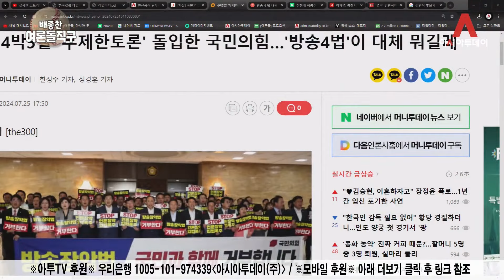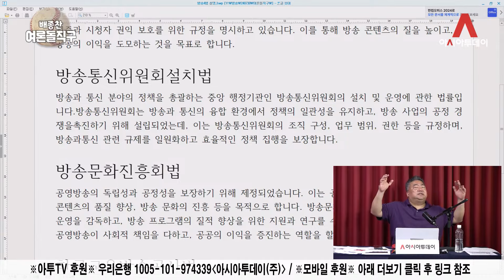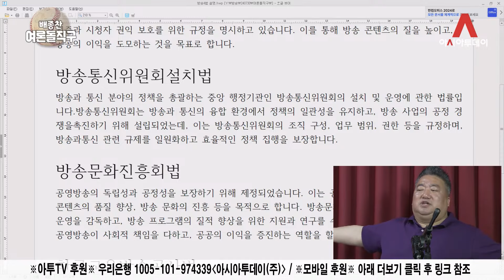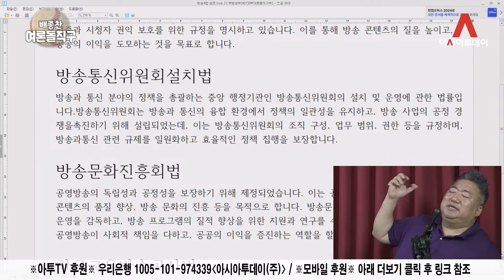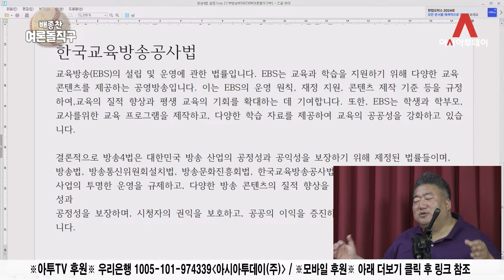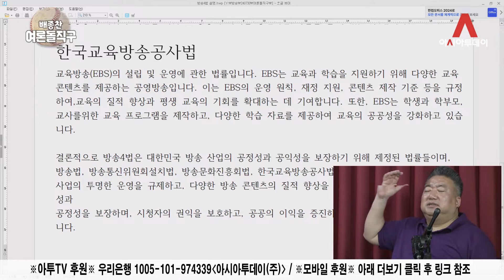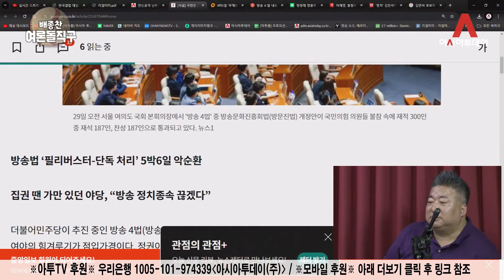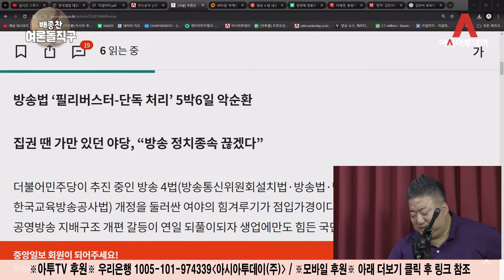'방송4법' 파헤치기! 왜 악법인가? [배종찬 하이라이트]